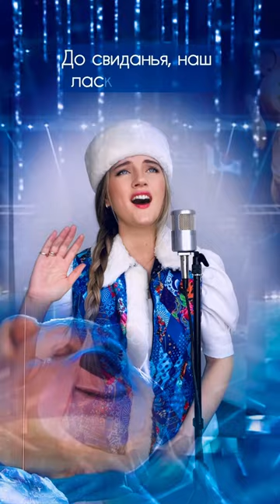10 лет со дня моего участия в ХXII-Зимних Олимпийских играх💔 До свиданья, наш ласковый Миша…🐻🐻‍❄️